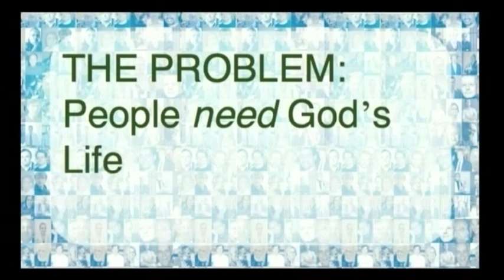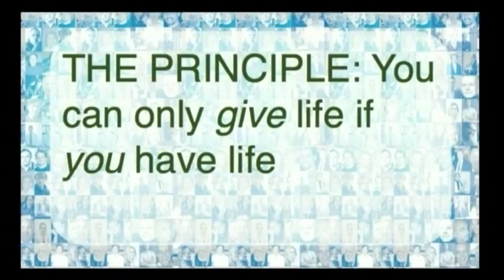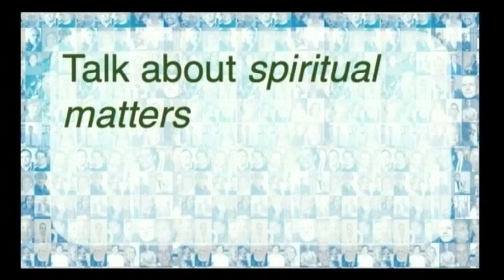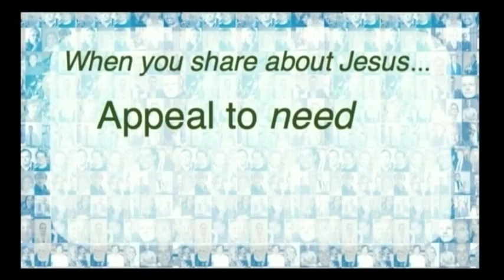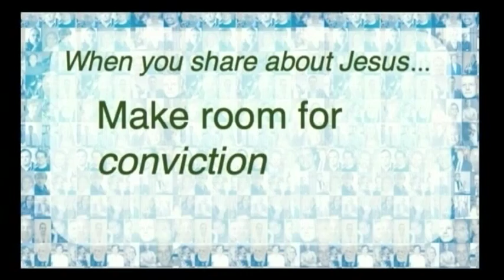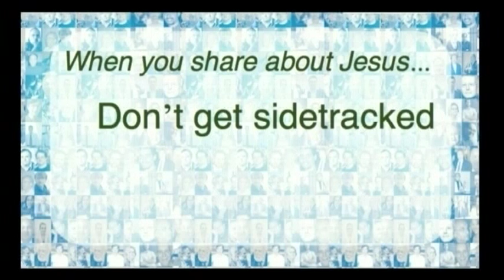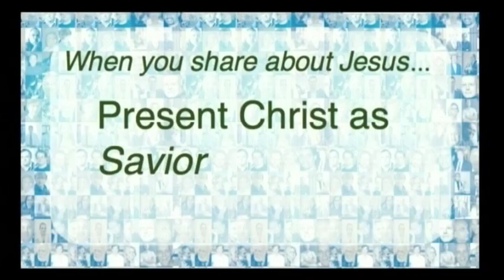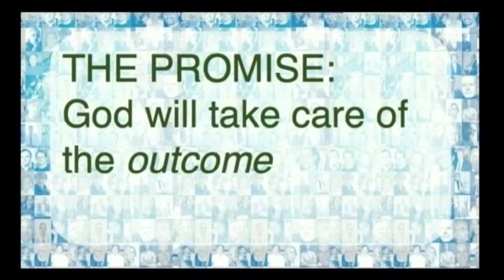God Stories: Get Life, Give Life - Message 5/24/2015